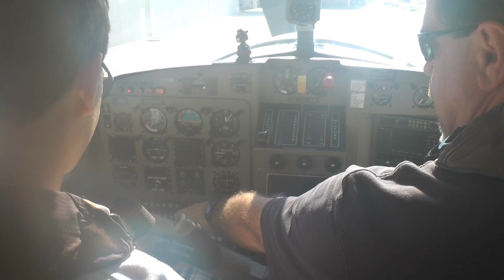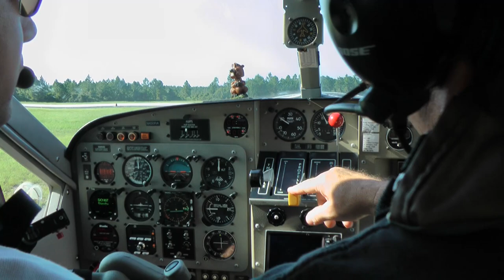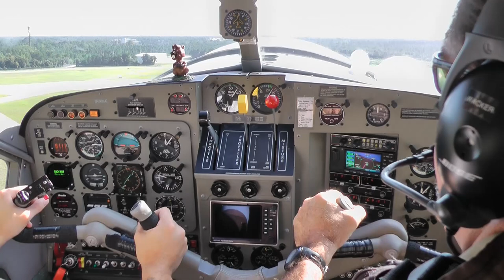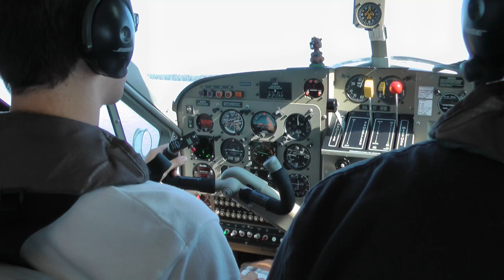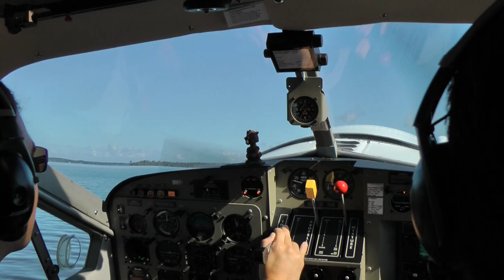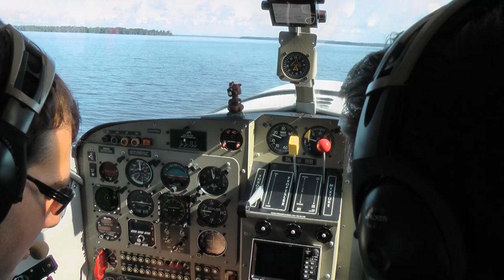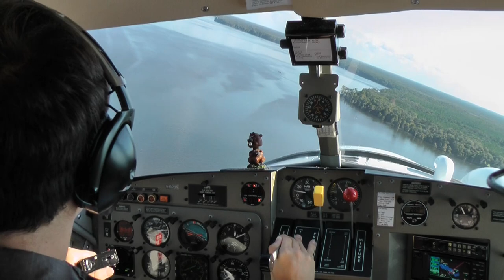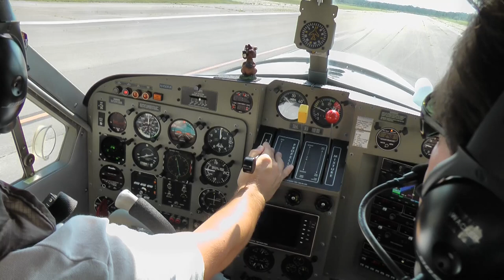Flying a 1953 De-Havilland DHC-2 Beaver amphibian floatplane in Florida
My introductory flight in a 1953 De-Havilland DHC-2 Beaver amphibian floatplane / seaplane with water take off and landings.